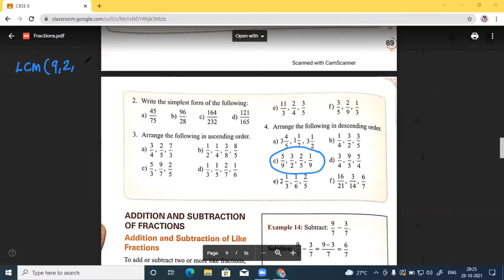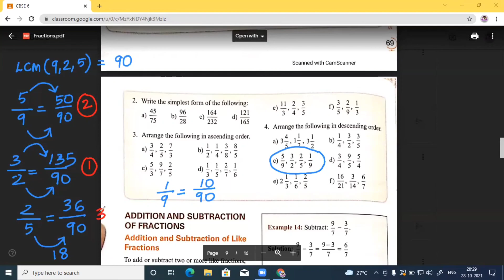fraction comparison| CBSE 6,7